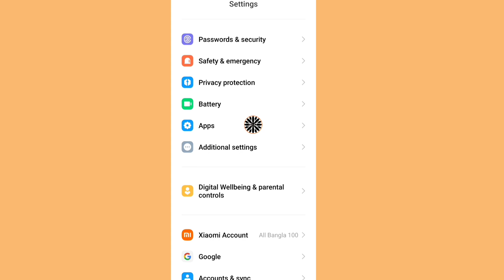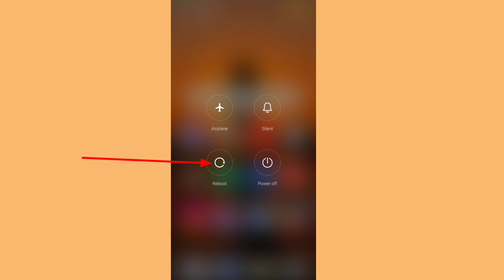How To Fix Can't Install App On Play Store | Can't Install App Problem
How to solve can't install app problem on play store